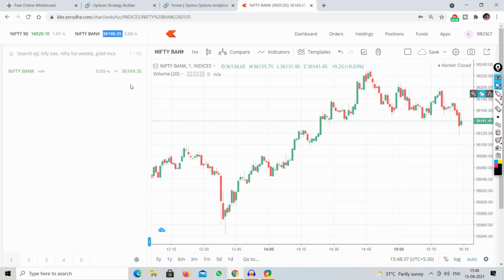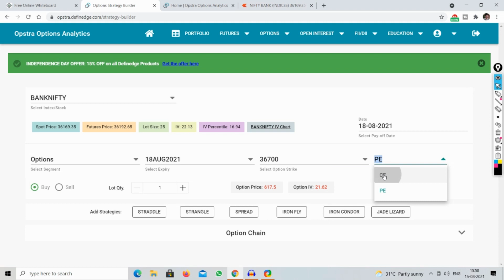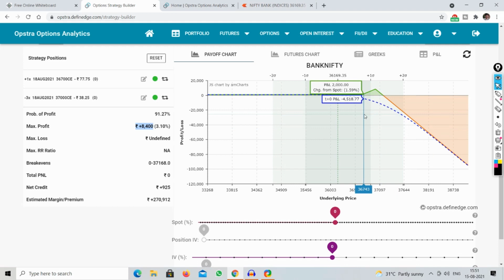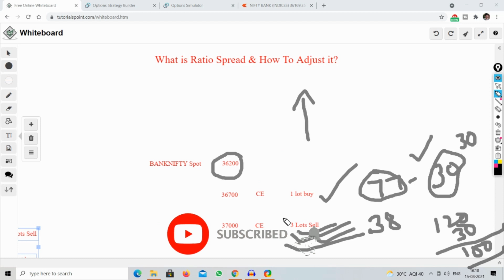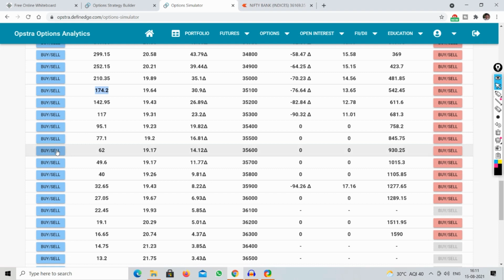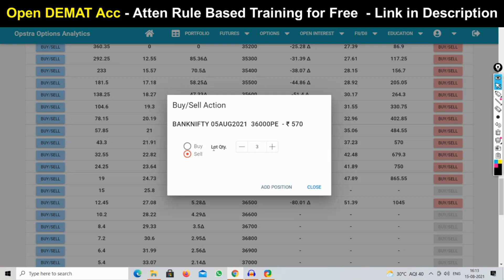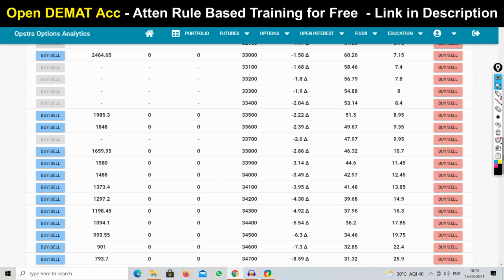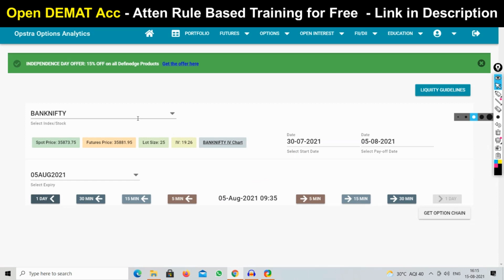Ratio Spread Strategy with Adjustments Explained in Tamil Options Trading Powerpangu